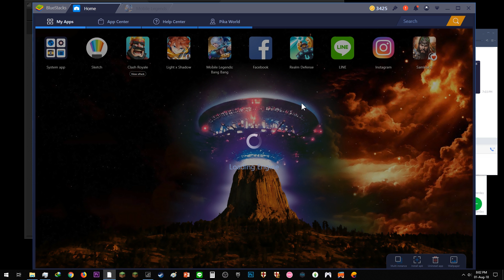GIVEAWAY STARLIGHT MEMBER LANCELOT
Jangan pernah dibuka block itu kalo tidak mau kena BENCANA Maze yang bikin Para Bocil Kematian Tersesat Link Giveaway